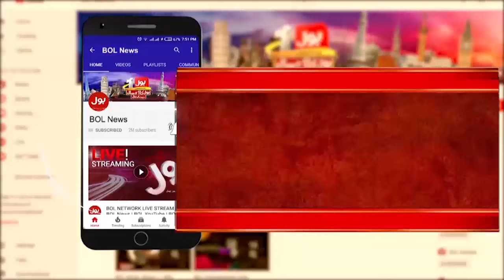PIA Privatization | Who Will Be The New Owner | Modern Changes | Feat. Nadeem Ul Haq | Breaking News